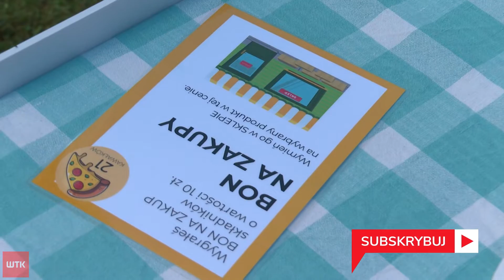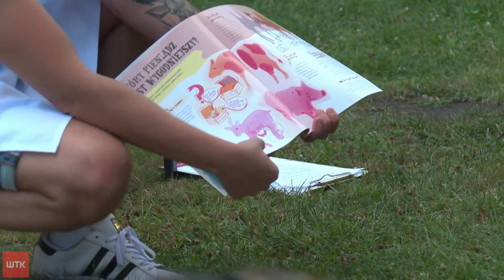Nauka przez zabawę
Pieniądze. Zostawiamy je w sklepach, trzymamy na koncie czy w portfelu. Najpierw jednak trzeba poznać ich wartość. Dzisiaj w ogrodzie botanicznym uczyły się tego dzieci z zespołem downa. Kupowały składniki na pizzę, a na koniec przyjechała już ta gotowa